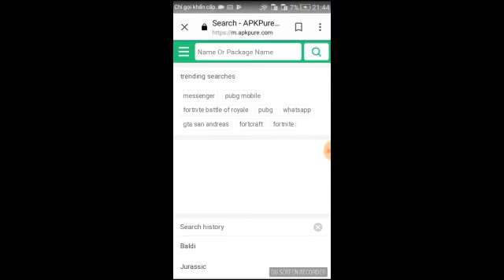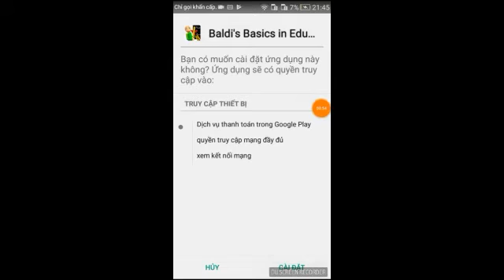How to Download [Baldi's Basics On ANDROID]